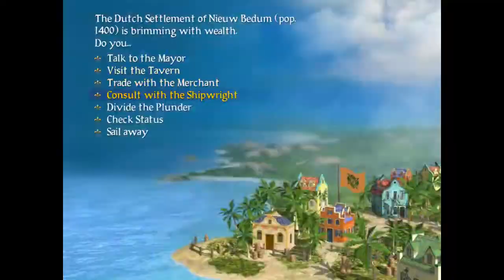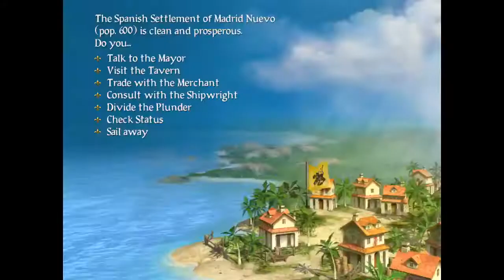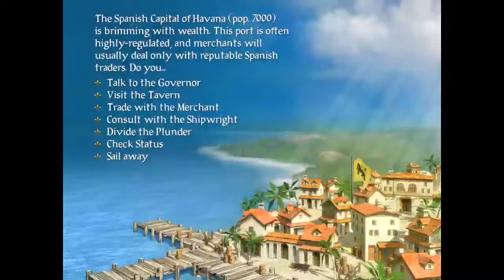Pirates!: 10: Sailing without a rudder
One problem with this game is that at times you are pretty much looking around with little to no direction on how to find your missing family, which is the game's major driving point.

But, until then, there's plenty of piracy to be had.  Up to and including perhaps nicking some stuff from the Spanish...